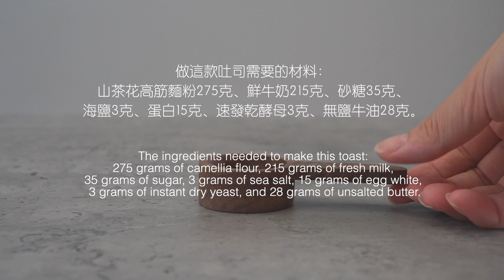Camellia milk toast山茶花鮮乳吐司/Celia's kitchen每週更新食譜